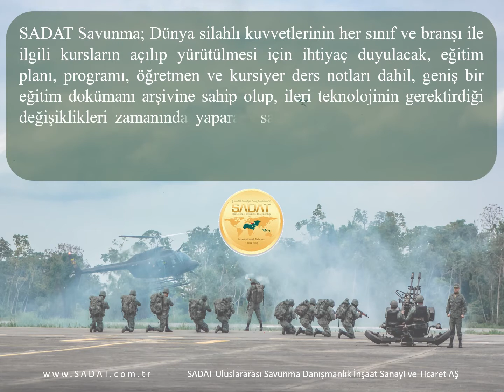SADAT Savunma - Örnek Eğitim Paketleri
SADAT Savunma, eli altında bulundurduğu, geniş eğitim kadrosundan seçerek oluşturduğu ekiplerle, Dost Ülkelerin Silahlı Kuvvetlerinin ihtiyaç duyacağı her alanda temel, ihtisas ve intibak eğitimlerini, talep eden Devletlerin kendi Ülkelerinde, etkin bir şekilde verme imkan ve kabiliyetine sahiptir.